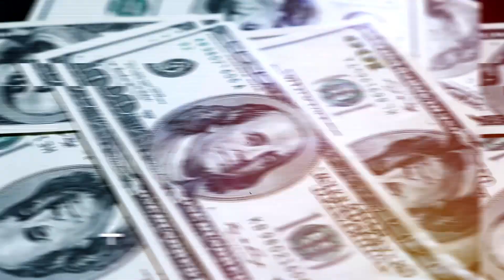East Valley Rebels vs Fast Twitch 2nd Grade Championship - 20th Annual Bring Your Game Tournament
This game was played in Wapato, Wa.

Winner East Valley Rebels

Basketball Tournament Record 5-0